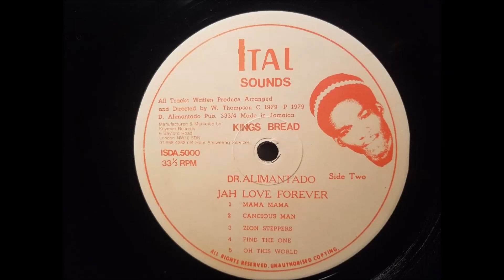Dr. Alimantado - Conscious Man - Ital Sounds LP - 1979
Dr. Alimantado
Conscious Man
Ital Sounds LP - Kings Bread - 1979